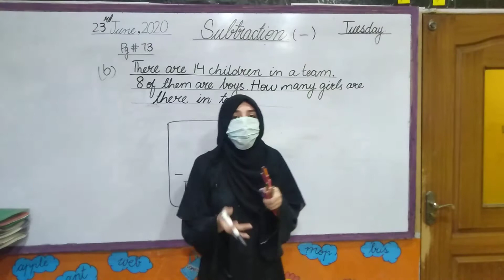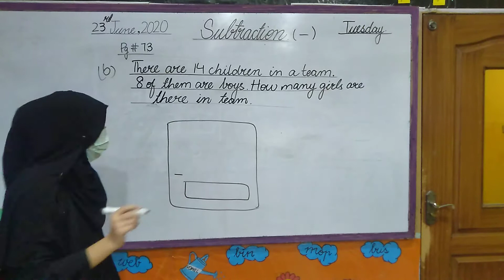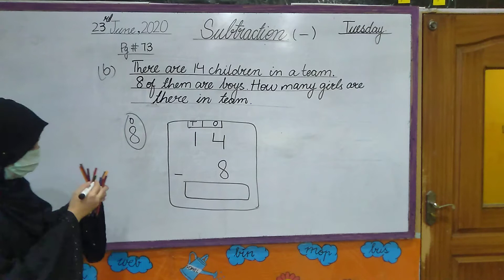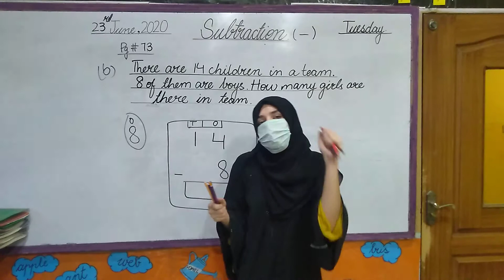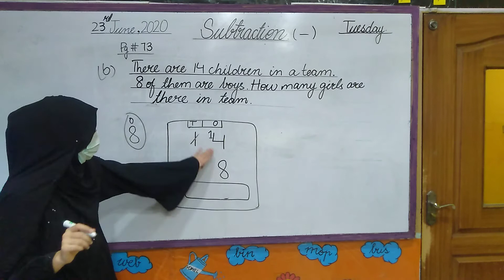Lecture# 2 Level 1 Math Pg# 73